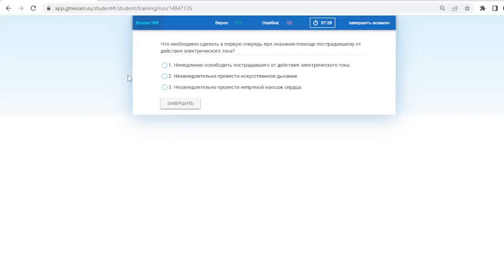Билет № 29 категория С